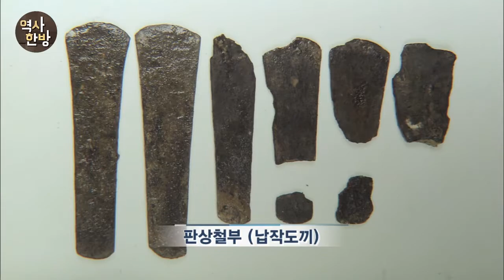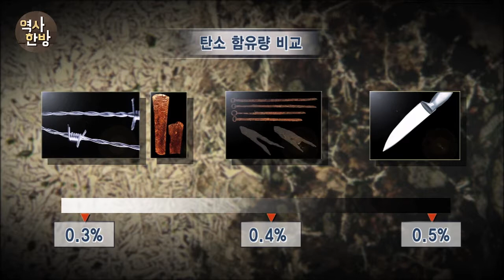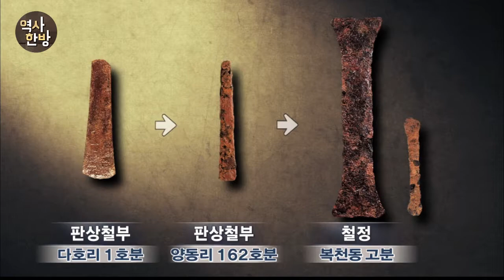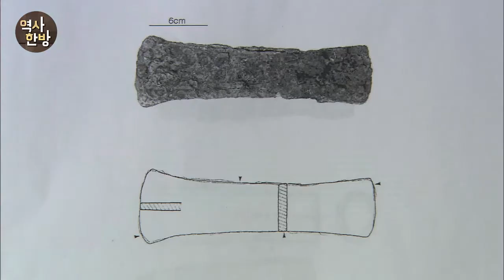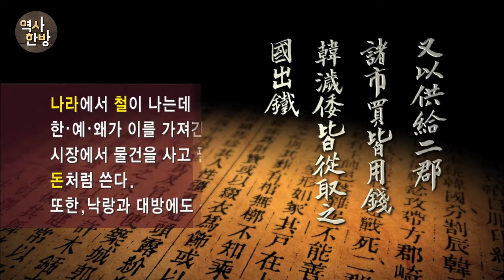영상한국사 ㅣ 036 삼한 판상철부의 비밀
납작한 판 모양의 철을 자루에 끼워 도끼로 사용하거나 끈으로 묶어 자귀로 사용했던 판상철부는 쇠덩어리 자체로 돈의 역할을 하기도 했다. 이후 도끼모양의 판상철부는 철정으로 변한다. 철정은 반으로 나누면 도끼가 되고 여러 개로 자른 뒤 끝부분만 오므리면 꺽쇠가 되고, 여러 개로 자른 철정을 다시 반으로 잘라 끝부분을 두드리면 화살촉이 된다. 제품 하나를 이용해서 철기시장 전체의 수요를 만족시키는 효과를 내는 것이다.